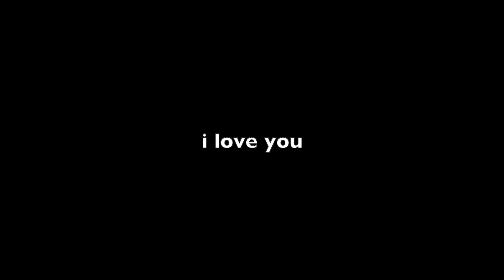COLLEGE DEBT GONE?! $8,000,000 In College Debt Relief | Motivational Monday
VIEWERS!

There is outstanding news everywhere and I narrowed down 3 magnificent stories to help bring you positivity and motivation!

My Current KIT for Vlogging/Photography
Main Camera
28-70mm 3.5-5.6 Kit Lens(VLOG)
50mm 1.8 Photo Lens
Camera Bag
RODE Videomic PRO
Lume Cube 2.0 KIT